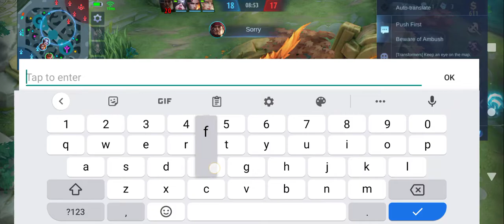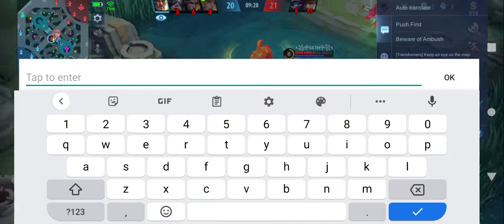New Hero Yin, Subrang lakas ng SS